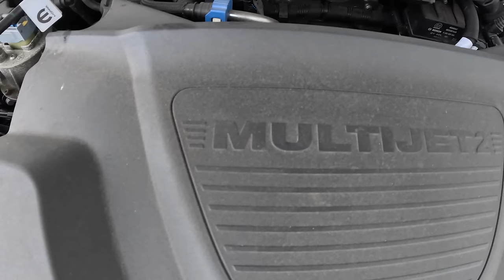Fiat Tipo In Napoli 🇮🇹 |0-100| POV Test Drive #1939 Joe Black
👉  Car: Fiat Tipo II Hatchback Facelifting [1.6 MultiJet 130HP] 2021

0:00 Intro
0:16 Walk-around and interior
1:44 Casual driving
3:28 Acceleration
3:47 Highway
5:20 Casual driving
14:00 Bumpy road
14:30 Casual driving
1:08:24 Engine view

Engine: 1.6L Diesel 4-cylinders
Displacement (cc): 1598
Power: 96 kW/130 hp
Torque: 320 Nm
Transmission: 7-speed automatic 7G-DCT
Traction: FWD ( Front-Wheel Drive ) RWD( Rear-Wheel Drive ) AWD (All-Wheel Drive)

Fuel Tank Capacity: 50L
Total Range: 1064 km
Weight: 1415 Kg
Cargo Space: 440 Liter
Model: 2021
Date of Production : 2015-

Driver: Joe Black
Video: GoPro Hero 12 Black
Edit: MacBook Pro / Final cut Pro X